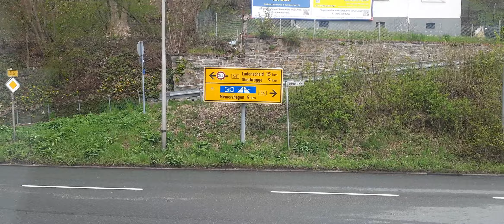Almanya kierspe 4 mayıs 2021